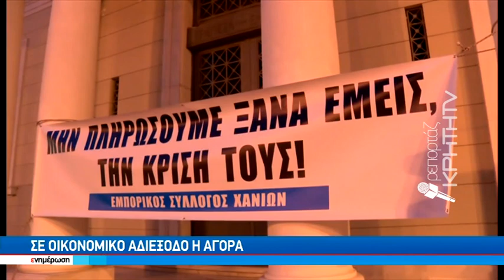Κατέλαβαν την τράπεζα Ελλάδος τα μέλη του εμπορικού συλλόγου στα Χανιά